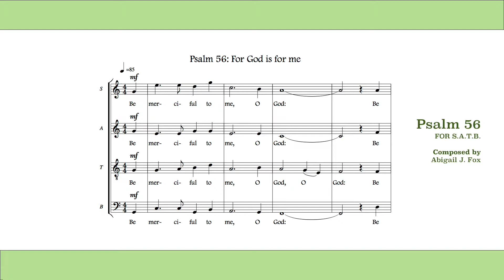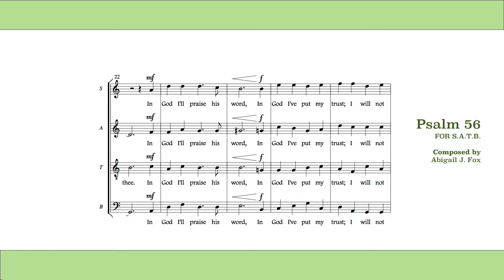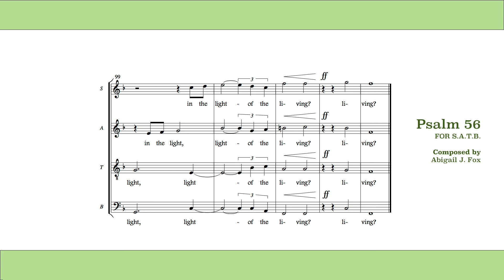"Psalm 56: For God is for me" - Music by Abigail J. Fox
Choral version of Psalm 56 for S.A.T.B.